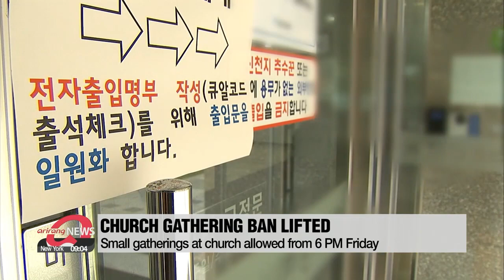S. Korea expects more than 100 new COVID-19 cases on Sat.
방역 당국, '내일 신규 확진자 100명 넘을 수도'

For around two months the country managed to keep daily COVID-19 cases below 70.
But a surge could be expected on Saturday, when hundreds of South Korean nationals return from Iraq.
The KCDC vowed to contain further spread in local communities.
Kim Sungmin helps us look beyond the digits.
The Korea Centers for Disease Control and Prevention said Friday that the number of newly confirmed cases on Saturday is likely to reach over one hundred..., following the return of Korean construction workers from Iraq.
The chartered flight sent to Iraq arrived at Incheon airport on Friday morning..., bringing back 2-hundred-93 Korean construction workers.
Around 89 of them are found to show symptoms of the virus.
Another set of cases has emerged from the crew of a Russian ship docked at the Busan port.
32 crew members have been belatedly confirmed to be infected along with 5 ship repair workers.
These will also appear in the figures reported on Saturday.
"There is a high possibility that the newly confirmed cases will reach triple-digits..., surpassing a hundred. But even if it turns out to be the case, our headquarters and the government will try our best to contain further infections..., while believing that it was an act to save our nationals from the danger of COVID-19 in Iraq."
The official added that the public should not be frustrated or surprised too much by the sudden hike in the numbers.
As for the distancing policies in local communities, the ban on small gatherings at churches has been lifted as of Friday 6 PM.
However, the government once again said that people should still take precautionary measures like keeping sufficient distance between themselves, and wearing masks.
South Korea reported 41 new cases on Friday.
Of those, 13 were imported cases.
There was one more death, bringing the death toll to 298.